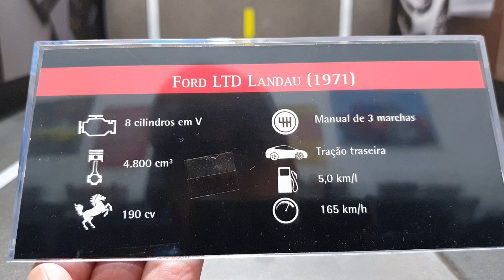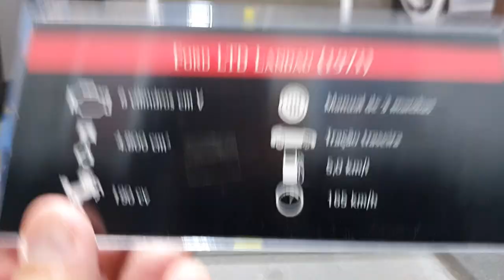Ford Landau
Instagram do nosso canal.

miniaturas velozes e furiosos 1/64, carrinho velozes e furiosos 1/24